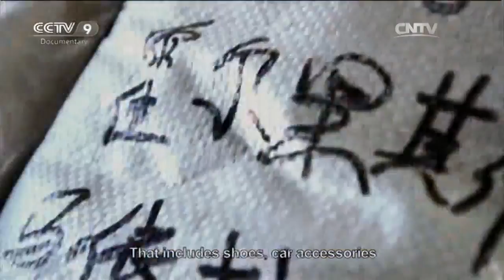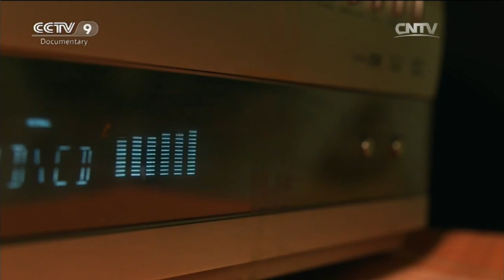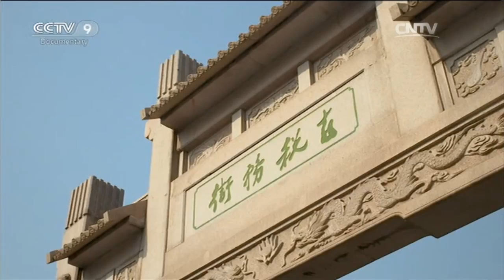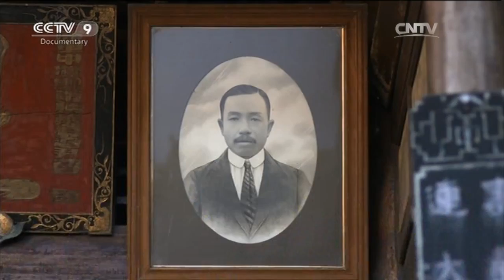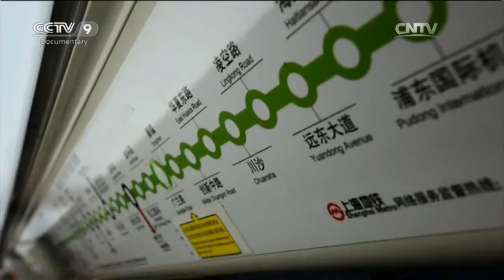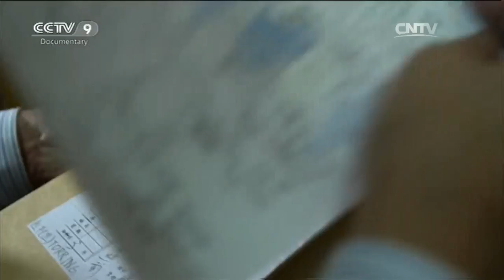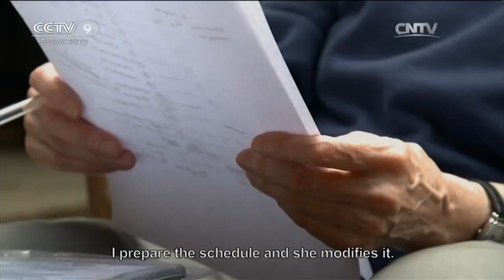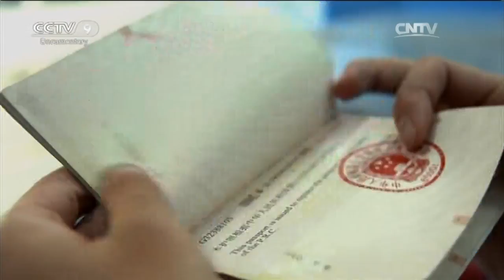Top Choice 02/08/2016 A Biz Date with the World Part 3